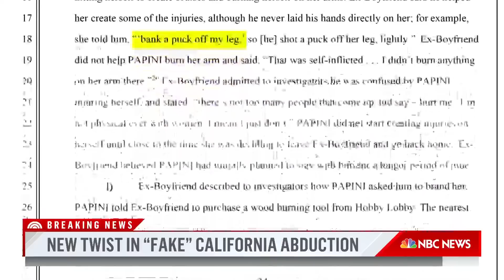Sherri Papini Arrested For Fraud After Faking Her Kidnapping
Sherri Papini alleged she was kidnapped and was found branded and chained along a highway more than five years ago, inciting weeks of an extensive search. Now, the California mother has been arrested and charged with fraud after investigators say she faked the entire plot. NBC’s Gadi Schwartz reports for TODAY.